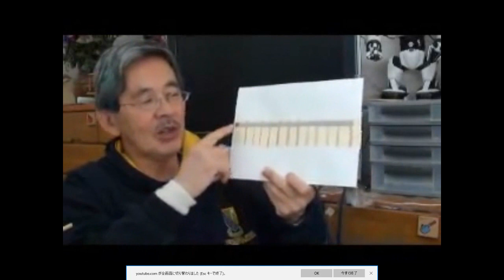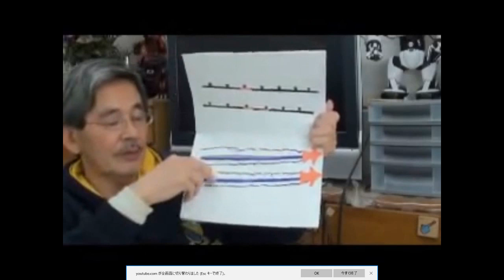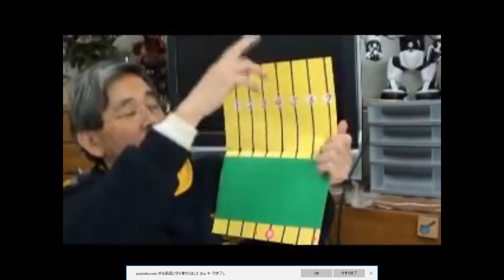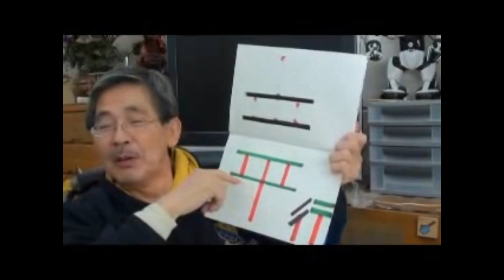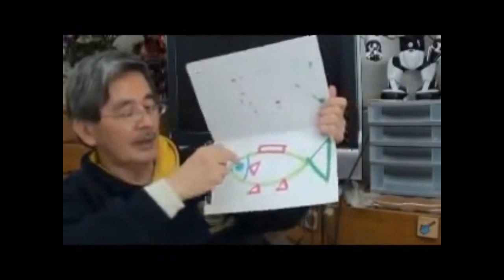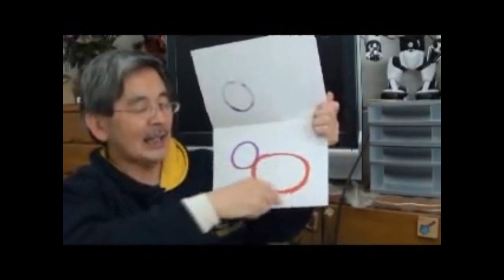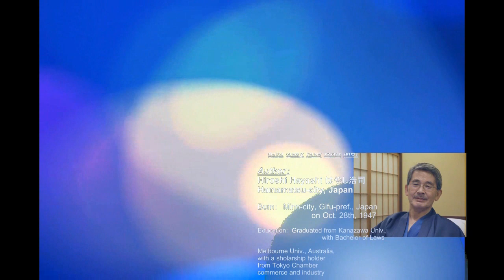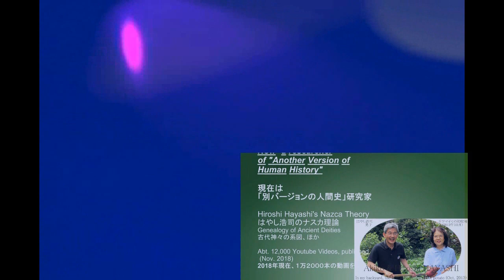3094【01】BW Children Club in 2012 when I was 65 years old 私が６５歳（２０１２年）のときの私のBW教室での様子ですby Hiroshi Haya